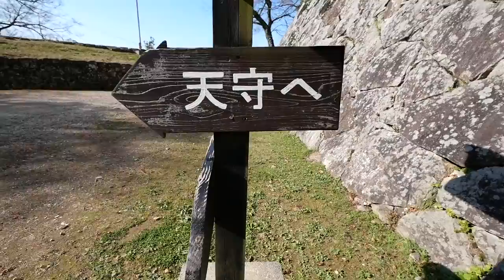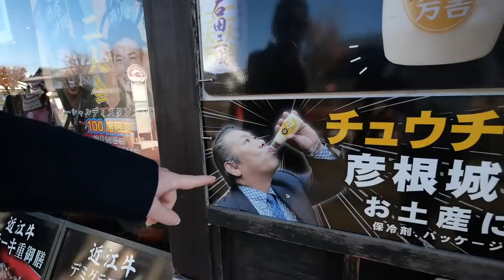【飯テロ】美味し過ぎる鉄板焼き高級ディナーに行ってきた！【琵琶湖一周の旅】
今回は琵琶湖を一周する旅動画です！彦根城や八幡堀など琵琶湖周辺のスポットをブラり旅！
宿泊した琵琶湖ホテルの鉄板焼きディナーが美味しすぎたので、かなりオススメです！